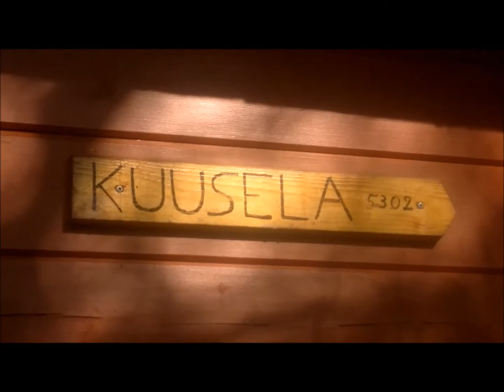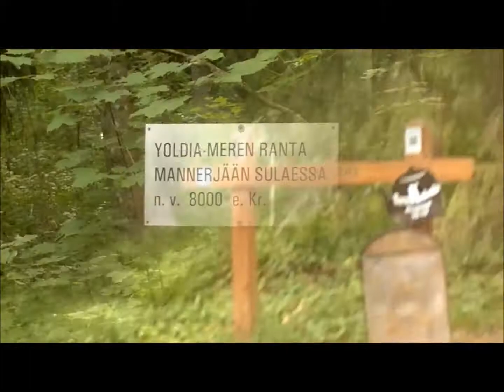Louskun Tempot Lempäälässä 14.7.2013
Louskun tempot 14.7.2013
Ideapark, Aulanko Hämeenlinna, Tampere, Mikkolan Lomamökit